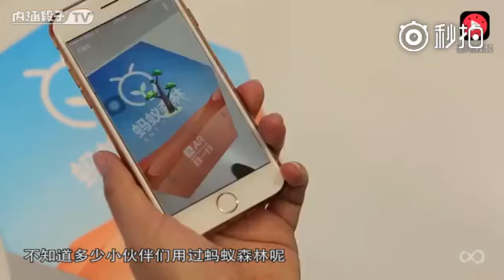这项发明太厉害了，赶紧在沙漠买房子，不然就要涨价了[赞]